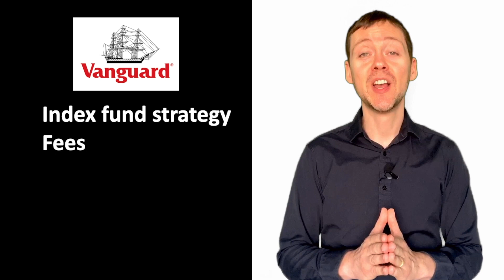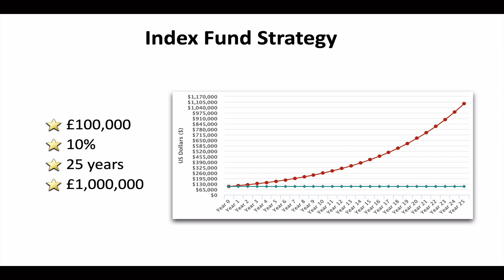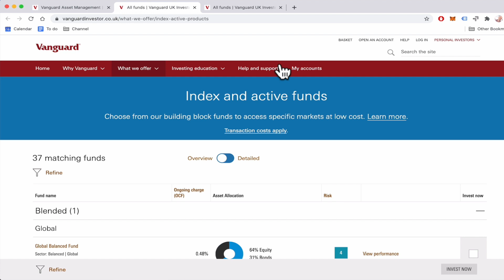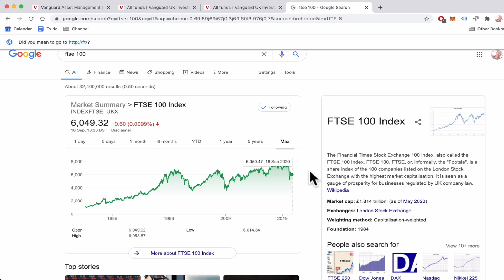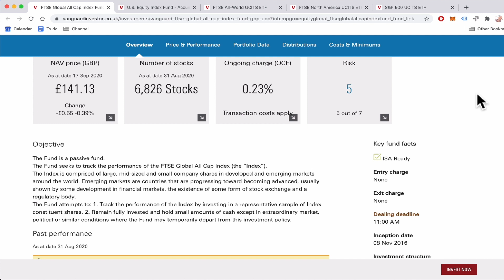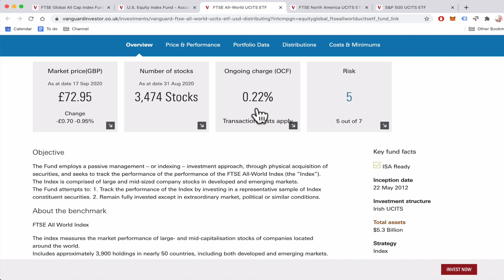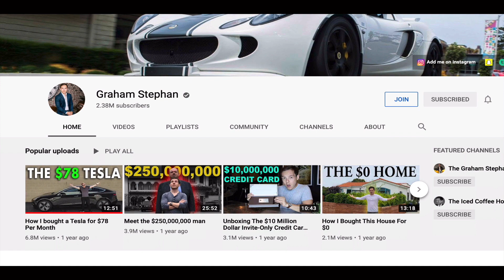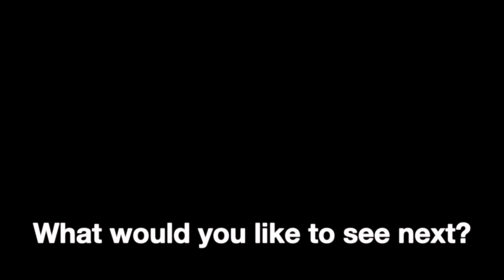Vanguard Index Funds for Beginners UK // Vanguard ETF Funds UK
This is a helpful tutorial on the best Vanguard index funds for beginners and Vanguard ETF funds. It doesn't matter if you are from the UK, Australia or USA, the same methodology for selecting the best index trackers is the same.

Recommended Stock & Crypto Brokers
💰 Get $10 of FREE Bitcoin when you invest $100 with Coinbase

We will be looking at:
2:29 - The Index Fund Strategy
3:42 - How Fees Kill Your Gains
5:12 - How To Choose a Vanguard Index Fund or Vanguard ETF Fund
18:44 - Bonus: Top choices by Finance YouTubers